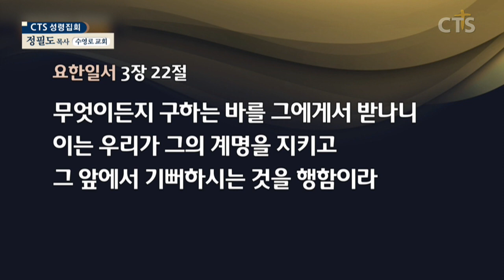정필도목사 설교_수영로교회 | 너희도 온전하라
너희도 온전하라

43. 또 네 이웃을 사랑하고 네 원수를 미워하라 하였다는 것을 너희가 들었으나
44. 나는 너희에게 이르노니 너희 원수를 사랑하며 너희를 박해하는 자를 위하여 기도하라
45. 이같이 한즉 하늘에 계신 너희 아버지의 아들이 되리니 이는 하나님이 그 해를 악인과 선인에게 비추시며 비를 의로운 자와 불의한 자에게 내려주심이라
46. 너희가 너희를 사랑하는 자를 사랑하면 무슨 상이 있으리요 세리도 이같이 아니하느냐
47. 또 너희가 너희 형제에게만 문안하면 남보다 더하는 것이 무엇이냐 이방인들도 이같이 아니하느냐
48. 그러므로 하늘에 계신 너희 아버지의 온전하심과 같이 너희도 온전하라